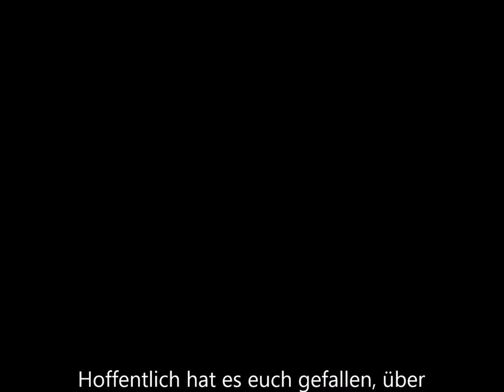Präludium harppegiato C Dur, C Major J. Fischer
Piano: Cornelia Malecki

J. K. F. Fischer (ca. 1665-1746)
"Präludium harpeggiato" in C-Dur

Dieses Präludium ist etwas leichter zu lernen als das bekanntere Präludium in C-Dur von J. S. Bach.
Zuerst spiele ich das Original-Tempo, ab 0:40 etwas langsamer und ab 1:47 ein Tipp zum Üben!
Bitte schreibt mir doch in den Kommentaren, welches klassische Stück ich einmal für euch spielen soll, danke!
Wer selbst lernen möchte, Melodien und Stücke zu variieren, dem empfehle ich mein Buch:

This prelude is a little bit easier to learn than the famous prelude in C-Major of J. S. Bach. First i play it in original tempo, than  at 0:40 slower and at  1:47  a tip for practicing!
If you want me to play a piece you like, please let me know in a comment!
Piano: Cornelia Malecki

Please comment, share and give a "like", if you like it, thanks!

Über Kommentare, "likes", Teilen und Weiterleiten freue ich mich sehr, danke!

Dieses Klavierstück und viele andere spiele ich aus dem Notenbuch „Für Elise“.